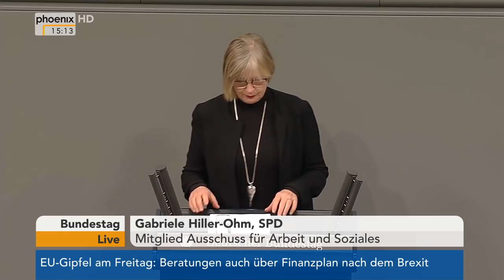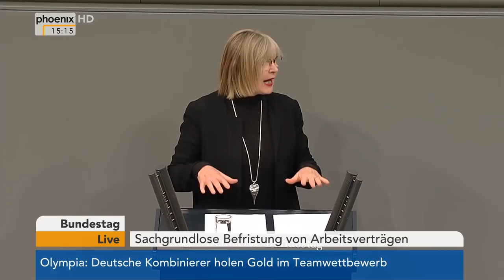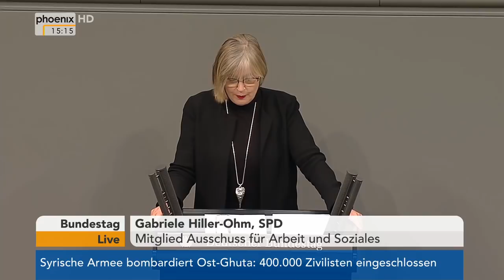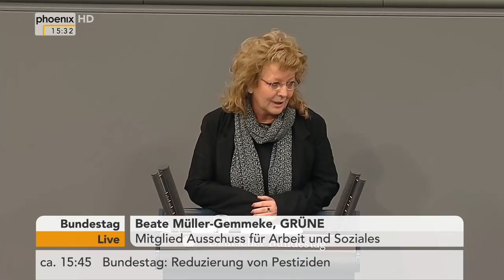Bundestagsdebatte zur sachgrundlosen Befristung von Arbeitsverträgen am 22.02.18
Bundestagsdebatte zur sachgrundlosen Befristung von Arbeitsverträgen mit Reden von:

01:07 Susanne Ferschl (Die Linke)
05:54 Wilfried Oellers (CDU/CSU)
14:35 Gabriele Hiller-Ohm (SPD)
19:40 Sebastian Münzenmaier (AfD)
25:00 Jens Beeck (FDP)
29:55 Beate Müller-Gemmeke (GRÜNE)
34:22 Marc Biadacz (CDU/CSU)
39:45 Bernd Rützel (SPD)
46:42 Mario Mieruch (fraktionslos)
48:54 Stephan Stracke (CDU/CSU)